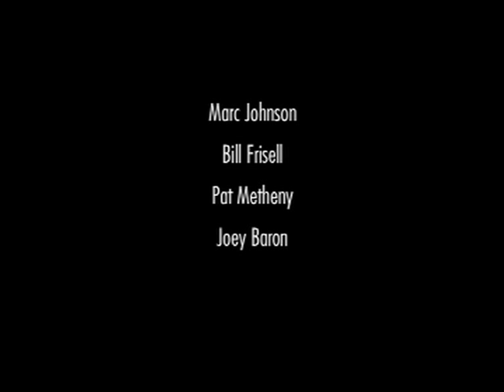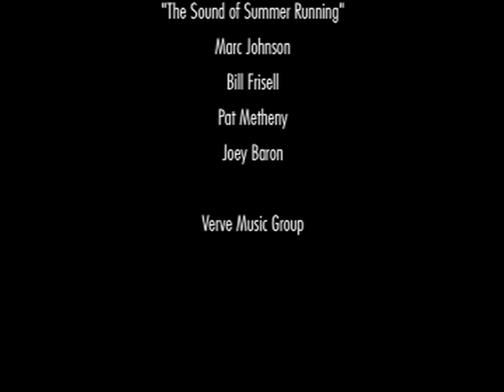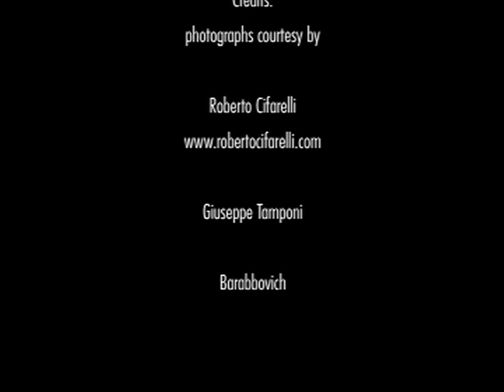"In a Quiet Place" from "The Sound of Summer Running"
"In a Quiet Place" from the album "The Sound of Summer Running" -- Marc Johnson (b), Bill Frisell (g), Pat Metheny (g), Joey Baron (d) -- 1998 Verve Music Group

Photographs courtesy by:
Roberto Cifarelli :photos n. 1, 2, 3, 6, 7, 8, 10
Giuseppe Tamponi: photo n. 4
Barabbovich: photos n. 5, 9
AAJ images: photo n. 11